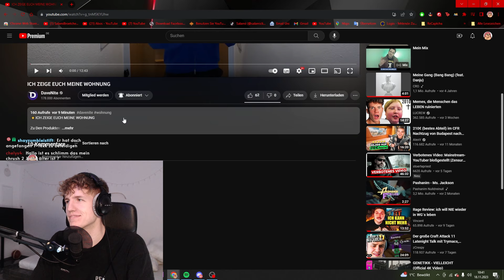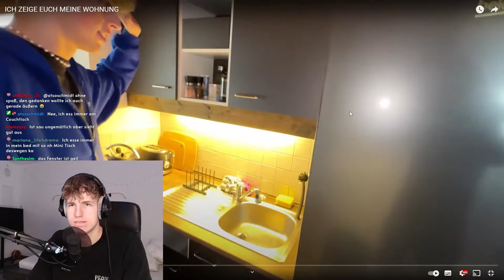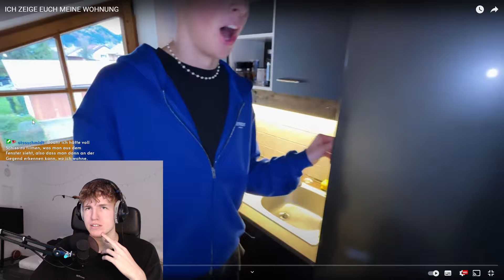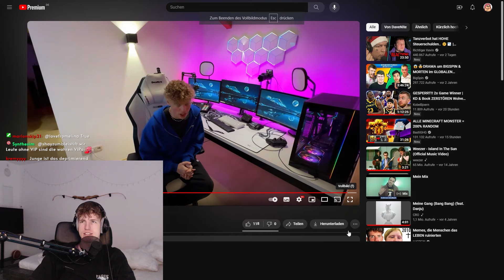Mein YT-Kollege zeigt seine erste Wohnung (Luxus)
Dave ist ausgezogen und zeigt seine erste Wohnung!
In diesem Video reagiere ich auf @DaveNite - ICH ZEIGE EUCH MEINE WOHNUNG

Danke :))